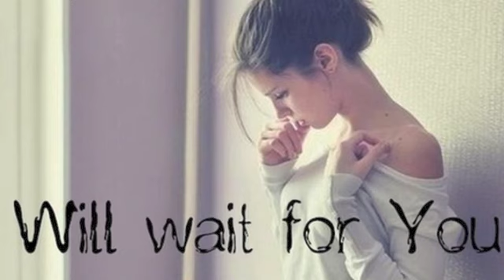So Tay - Pyan Lar Khae Par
ဆိုေတး - မဂၤလာပါ